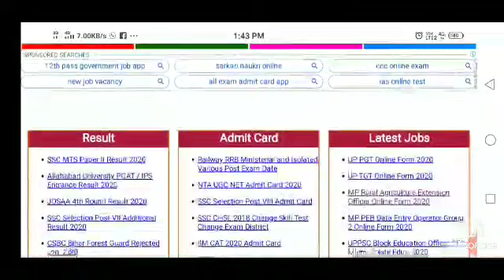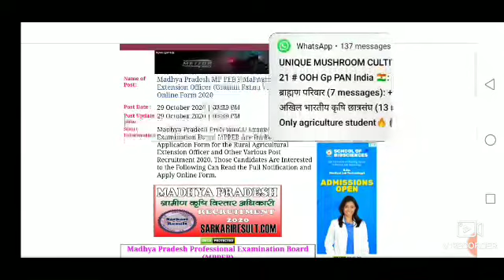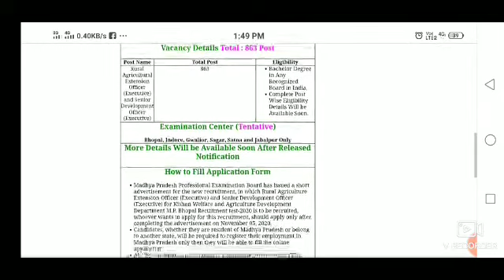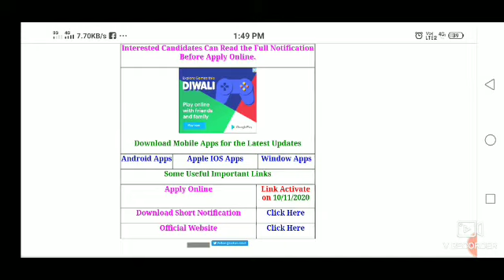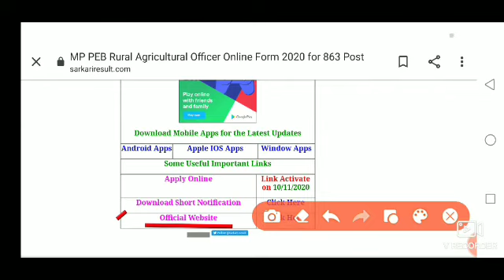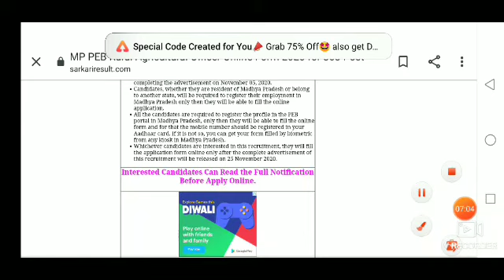Madhya Pradesh MP PEB Rural Agricultural Extension Officer (GraminKrishiVikasAdhikari) Online 2020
Hi
MP_PEB_Rural_Agricultural_Extension_Officer_(GraminKrishiVikasAdhikari)_Online_2020#SmartKrishiIndia

Horticulture Question.

. ..Agriculture GK Question.

Agronomy All crop question

= Vegetables.

Brinjal best trick

Instragram -

Horticulture Question.

. ..Agriculture GK Question.

= Vegetables.

Brinjal best trick

Instragram -